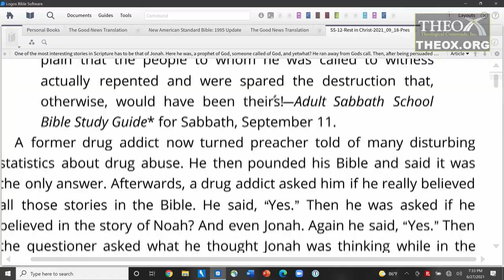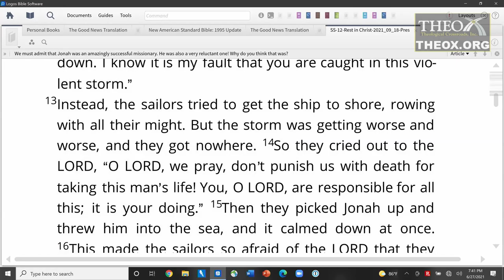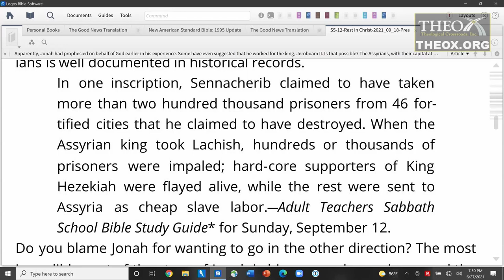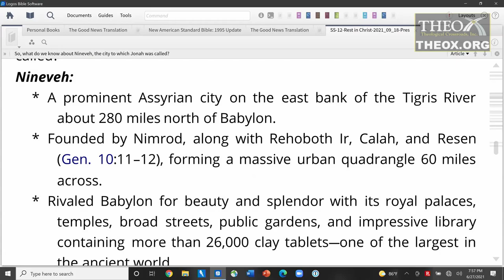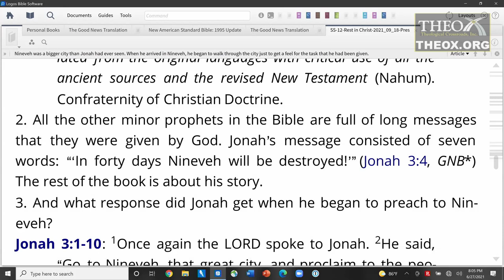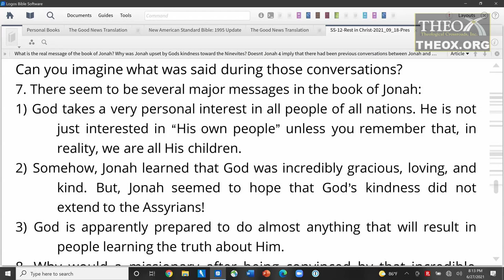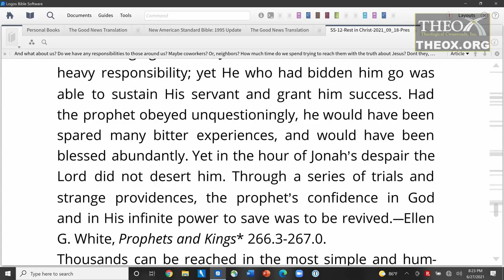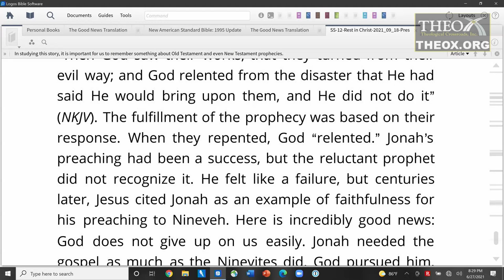12. The Restless Prophet (September 18) Ken Hart Sabbath School 2021 Quarter 3 Lesson Rest in Christ